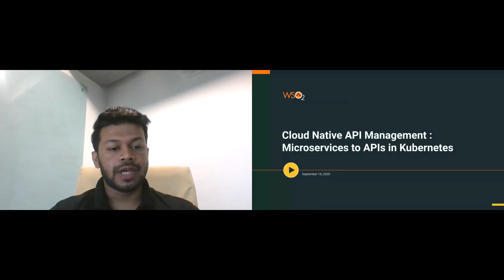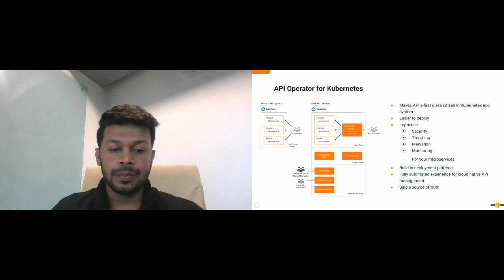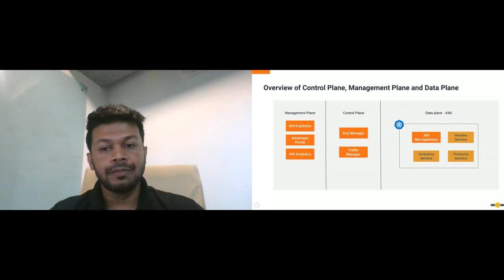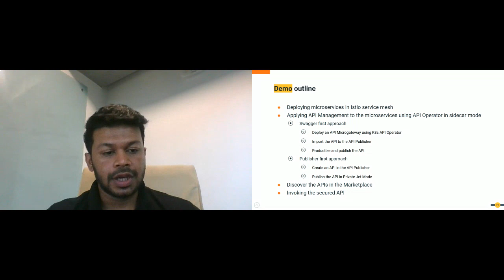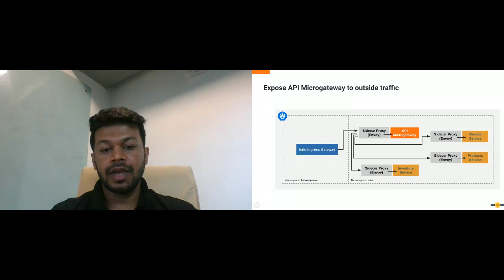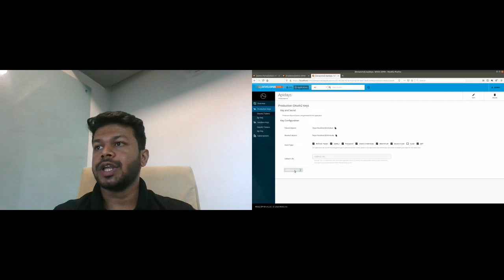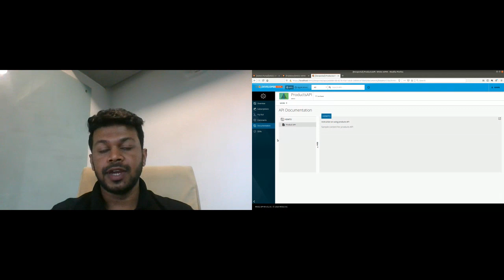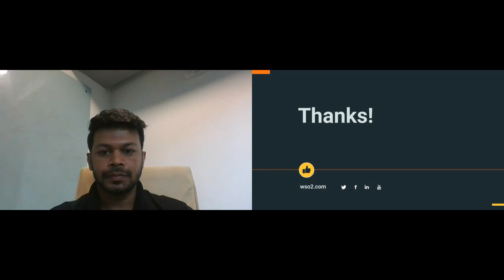Apidays LIVE Australia 2020 - Cloud Native API Management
Cloud Native API Management: Microservices to APIs in Kubernetes
WSO2 Workshop